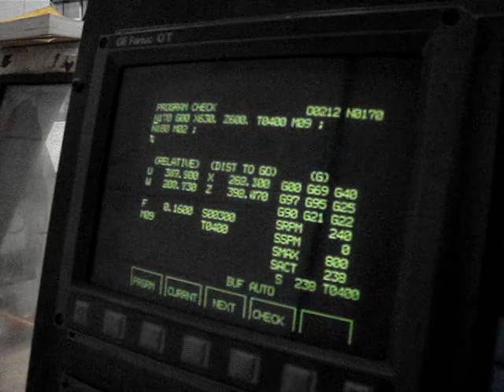Colchester CNC4000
FANUC Control